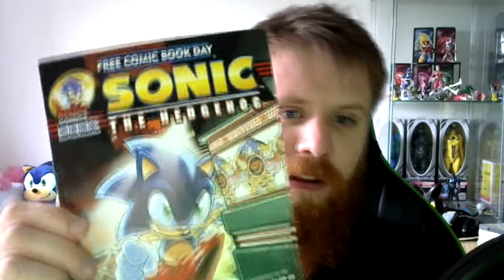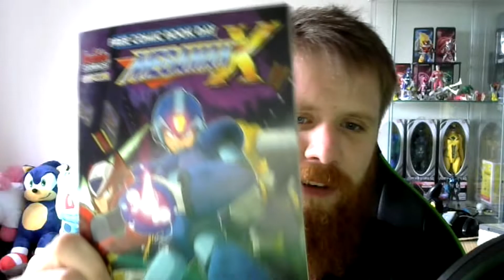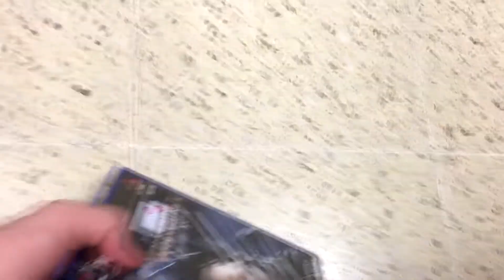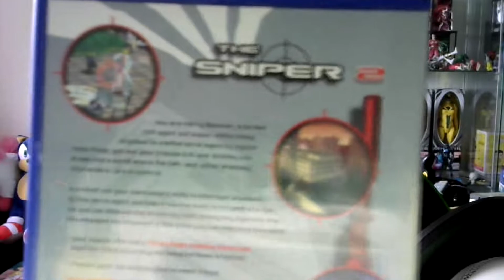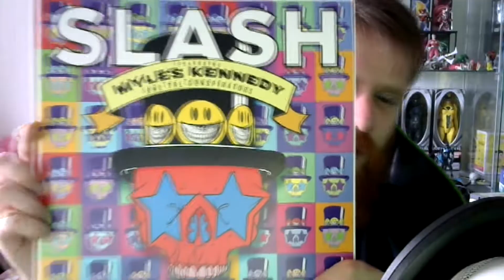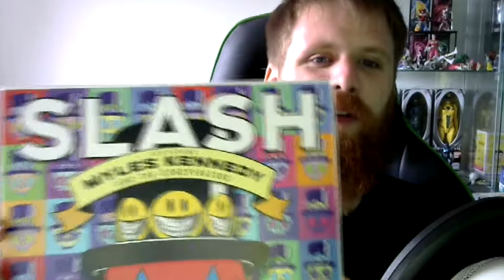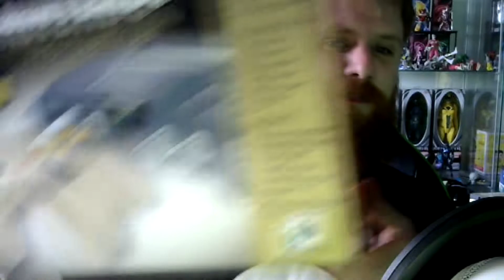WHERE HAVE I BEEN? | Update/Vlog & pick ups!!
-CuppaTea4Me